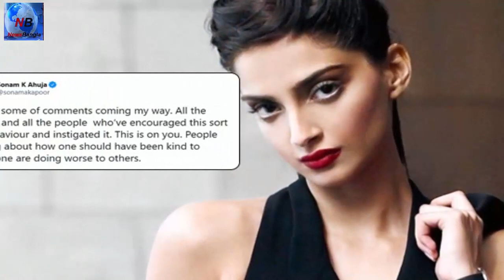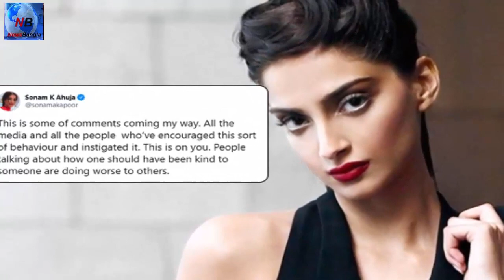সুশান্ত ভক্তদের অহংকার করে একি বললো সোনাম কাপুর |সালমান সোনামদের বয়কট শুরু ভক্তদের |sushant singh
বলিউডে স্বজনপোষণ প্রথা নিয়ে বাদানুবাদ অব্যাহত। এরই মধ্যে আগুনে ঘি ঢাললেন অভিনেত্রী সোনম কপূর। ইনস্টাগ্রামে নেটাগরিকদের একের পর এক হেট মেসেজ শেয়ার করে সোনমের নেপোটিজম প্রসঙ্গে তাঁর সোজাসাপ্টা জবাব, “হ্যাঁ, আমি আমার বাবার মেয়ে। আজ আমি বাবার জন্যই এখানে। বাবার জন্যই সুবিধে পাই। এটা কোনও অপমান নয়। আমার বাবা দিন-রাত এক করে খেটেছে।” এখানেই শেষ নয়। সোনম আরও যোগ করেন, “এ আমার কর্মফলযে এই রকম একটি পরিবারে আমি জন্মেছি। আমি সে জন্য গর্বিত।”

গত ১৪ জুন সুশান্তের আত্মহত্যার খবর প্রকাশ্যে আসতেই ফিল্ম ইন্ডাস্ট্রিতে স্টারকিডদের অনায়াসে কাজ মেলার ঘটনায় সরব হয়েছেন নেটাগরিকদের একটা বড় অংশ। সোশ্যাল মিডিয়ায় উগরে দিচ্ছেন ক্ষোভ। শুধু তাই নয়, স্টারকিডদের কমেন্ট বক্সেও দেখতে পাওয়া যাচ্ছে সেই রাগেরই প্রতিফলন।